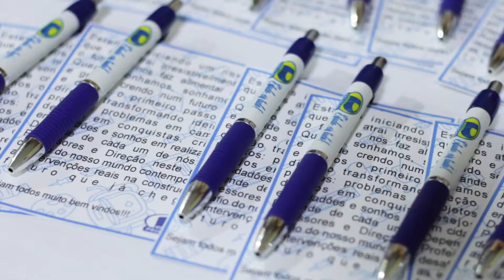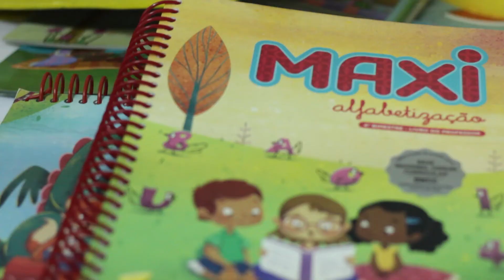Reunião dos Responsáveis 2020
SEMANA DE BOAS-VINDAS À FAMÍLIA PROJEÇÃO

De portas abertas para um ano de inovação e resultados! Foi assim que a Família Projeção recebeu os pais de alunos 2020 (novatos e veteranos), em três dias de reuniões. Na última terça-feira, a pedagoga Lise Alencar, apresentando o material "pluri educacional". E não ficamos por aí! Tivemos várias informações motivacionais e orientação para adaptação escolar. Para finalizar, os pais novatos fizeram um "tour" pela escola, conhecendo cada espaço aqui do Colégio Projeção.